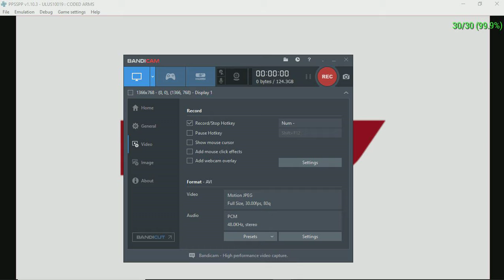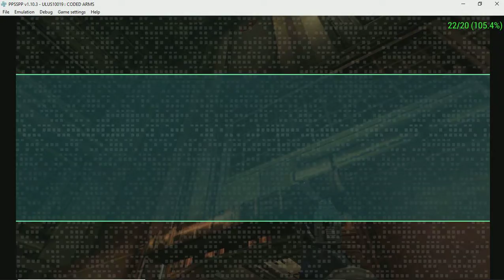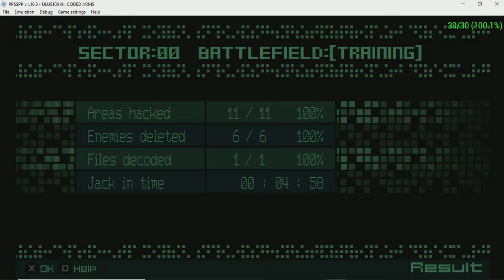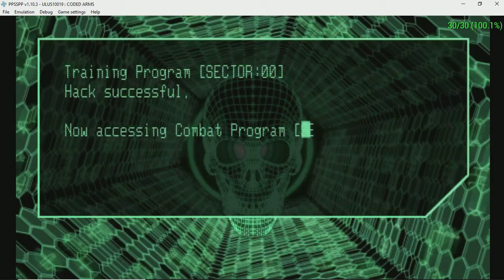PPSSPP 1.10.3 | Coded Arms | HD Sony PSP Emulator Gameplay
4GB RAM
Windows 10